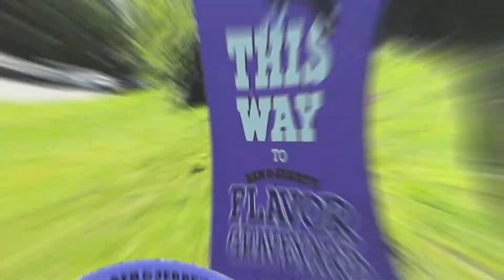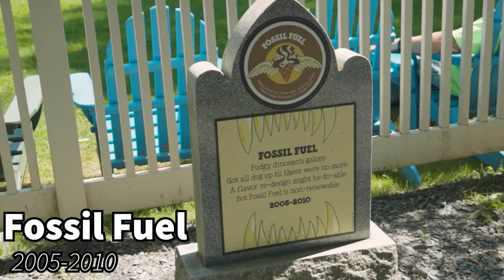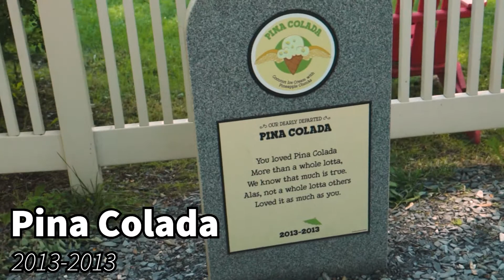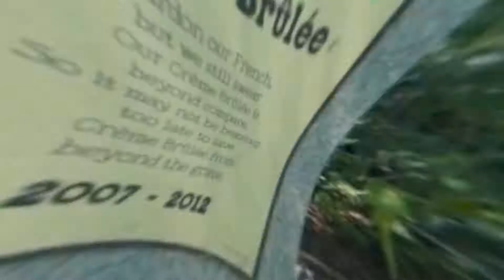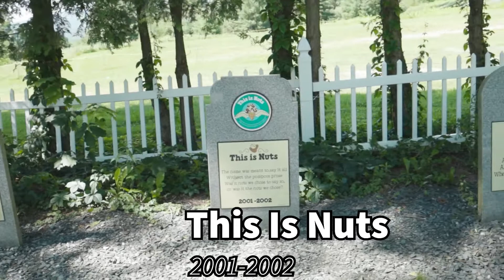Ben & Jerry's Flavor Graveyard | Waterbury, VT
We stopped by the Ben & Jerry's location for some ice cream and as a sort of pilgrimage for my dear wife. There we found that tours weren't available (due to the ongoing COVID crisis) but we were able to take a walk through the Flavor Graveyard, where flavors of the past are commemorated and remembered with their own little tombstones.

Please consider visiting!

0:00 START
0:16 Dave Matthews Band's Magic Brownies
0:21 Honey I'm Home
0:38 What A Cluster
0:43 That's My Jam
0:51 White Russian
0:57 Economic Crunch
1:04 Sugar Plum
1:08 Tennessee Mud
1:15 Wild Maine Blueberry
1:19 Dastardly Mash
1:25 Cool Britannia
1:35 Vermonty Python
1:41 Wavy Gravy
1:48 Turtle Soup
1:55 Fossil Fuel
2:00 The Wich
2:09 Oatmeal Cookie Chunk
2:16 Pina Colada
2:21 Cake Batter
2:29 Mission To Marzipan